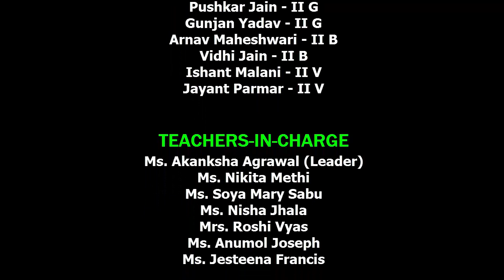Teachers Day 2015-16 : PCHSS, Agar : Fancy Dress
Glimpses of the Fancy Dress presented by the First and Second grade students as part of the Teachers Day Celebration 2015-16 in Pushpa Convent Higher Secondary School, Agar-Malwa, Madhya Pradesh, India.